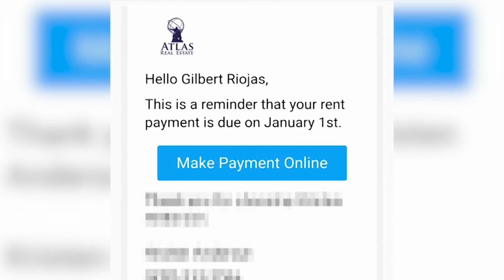Family displaced by leak were asked for rent payment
A family that was displaced after a massive pipe leak at a Greeley apartment building said they're getting reminders to pay their rent in January, despite the fact they aren't living there anymore. Rogelio Mares reports.